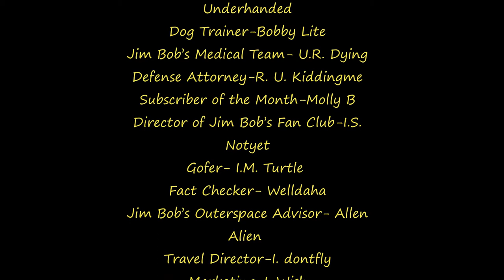Time to Change the Washingtons Political Party System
Representative Don Beyer has a bill “The Fair Representative Act H.R. 3057 that would change the two-party system. Tell your representative to support H.R 3057. As John Adems warned, “a Division of the Republick into two great Parties … is to be dreaded as the greatest political Evil” and President Washington in his farewell speech warned of the pitfalls of the two-party system.